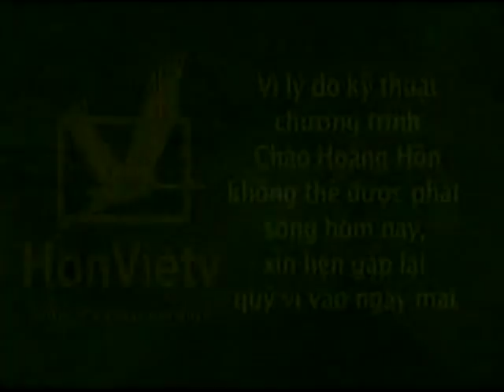Tiếng Hát Hậu Phương Kỳ 100 Với Tr/Tá Nguyễn Đ Gia & Nguyễn V Hùng- KQ - Ngày 17 Tháng 5/2016 (2)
Tiếng Hát Hậu Phương Kỳ 100 Với Tr/Tá Nguyễn Đức Gia & Hoa Tiêu Nguyễn Việt Hùng- KQ - Ngày 17 Tháng 5/2016 (2)

Mỗi tiếng hát, ngay cả khi chưa tìm được tri âm cho riêng mình, thì cũng đã gắn liền với một giai đoạn lịch sử khi tiếng hát ấy cất lên. Và Tiếng Hát Hậu Phương là tiếng lòng của tình quân dân, của một thời kiêu hùng và lãng mạn...

-Chương Trình Tiếng Hát Hậu Phương (CTTHHP) xin kính mời tất cả các cô chú, các anh các chị Cựu Quân Nhân QLVNCH bỏ chút thời giờ tham gia.

-CTTHHP là một chương trình thu hình trực tiếp (live show) trên làn sóng vệ tinh Hồn Việt DirecTV 2078 do Phương Hồng Quế và Trang Thanh Lan phụ trách.

-CTTHHP là chương trình sinh hoạt văn nghệ, đễ vinh danh các vị Cựu Quân Nhân Chiến Sĩ QLVNCH, mà khi tiếng súng còn đang rền vang trên khắp nẻo đường đất nước, thì có những chàng trai, đã rũ bỏ sách đèn đễ lên đường bảo vệ non sông.

-Mục đích của CTTHHP là nhắc nhở đến những thế hệ sau hiểu biết thêm về hình ảnh oai hùng ,cũng như sự chiến đấu hy sinh anh dũng của người lính VNCH, những người đã nằm xuống đễ bảo vệ cho miền Nam tự do thân yêu.

-CTTHHP cũng là một nhịp cầu thông cảm, đễ chúng ta ôn lại những kỷ niệm vui buồn, cũng như những mất mát chia ly trong thời chinh chiến, và ở nơi đó, cũng có những tiếng hát đã cất lên cho những chuyện tình dang dỡ, tiếng hát của những người Em Gái Hậu Phương đã gởi đến những chàng trai nơi tiền tuyến, những tình cảm dạt dào thấm đẫm yêu thương mà giờ đây tất cả chỉ còn là kỷ niệm.

Chương Chình Tiếng Hát Hậu Phương hàng tuần được thu hình trực tiếp (live show) như sau:
Thời Gian:

Mổi tối thứ Ba hàng tuần từ 7:00 PM - 8:00 PM (giờ California)
Sau đó sẽ được phát lại (re-run) lúc 11:00 PM tối thứ Ba ,9:00 AM thứ Tư, và 5:00 PM thứ Bảy.

Tại Studio:

Hồn Việt TV (DirecTV 2078):13749 Beach Blvd,Westminster, CA 92683 USA

Và sau đó CTTHHP sẽ được lưu trữ trên mạng Youtube đến quý khán giả trên toàn thế giới.
CTTHHP rất mong đón tiếp tất cả quý vị Cựu Quân Nhân, những người vợ lính, người yêu của lính, hay những tập thể hội đoàn Người Việt Quốc Gia Hải Ngoại,có những sinh hoạt cần thông báo khắp nơi ở Hoa Kỳ, xin liên lạc qua emai: .

Quý vị ở xa nhân dịp về nam Cali thăm viếng, nếu có ý định tham gia CTTHHP, xin liên lạc sớm đễ tiện việc sắp xếp.

Trân Trọng,
Phương Hồng Quế & Tranh Thanh Lan
(Kính nhờ phổ biến rộng rãi tới các Hội Đoàn NVQGHN)